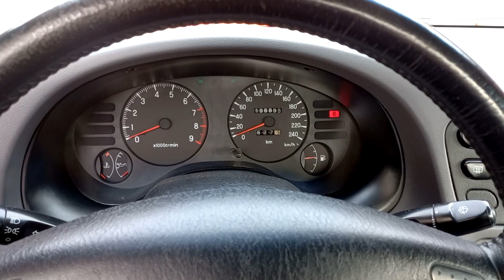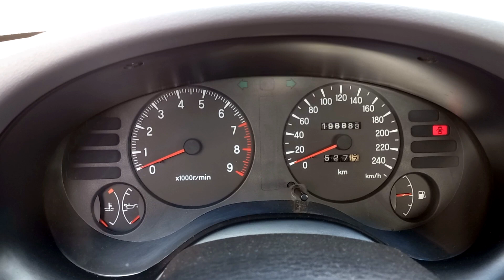Mitsubishi Eclipse 2G - Eperke bemutatása, tervek 2023-ra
Az első részben szeretném bemutatni Eperkét, aki egy 1997-es Mitsubishi Eclipse GS. Elmesélem a terveket 2023-ra. Ha érdekel a kocsi további története és a vele kapcsolatos dolgok kövesd a sorozat további részét.